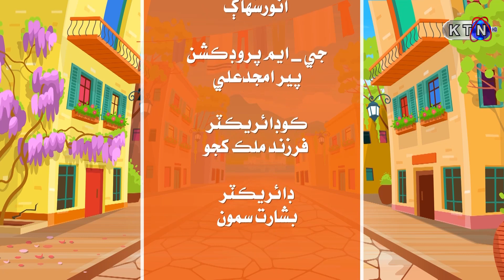Lado Paday Ty | Next EPISODE 36 | KTN ENTERTAINMENT